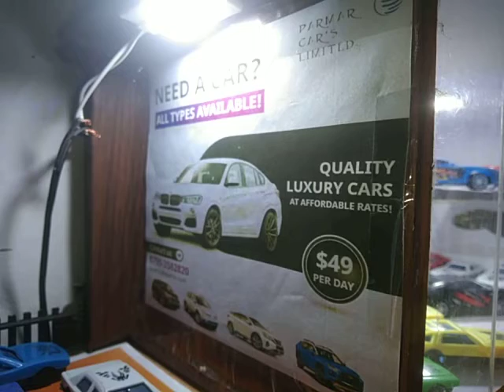Car Showroom miniature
car showroom & car yard built by wood with small cars.